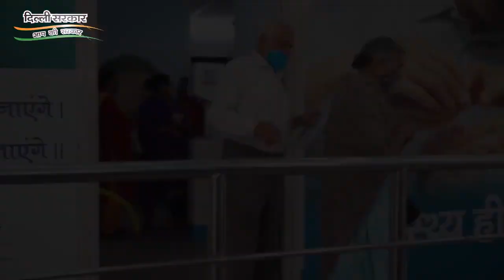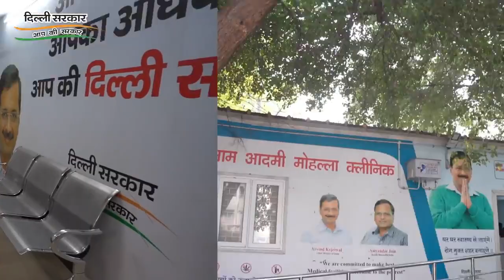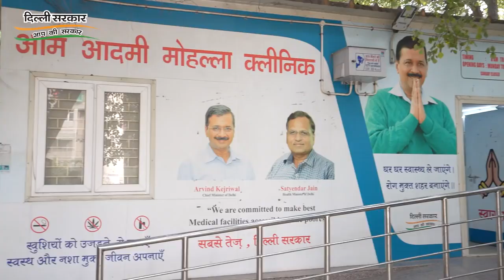Private Hospital से क्यों बेहतर है Kejriwal का Mohalla Clinic | AAP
दिल्ली में स्वास्थ्य सुविधाओं को बेहतर करने के मकसद से अरविंद केजरीवाल सरकार ने मोहल्ला क्लिनिक की शुरुआत की. दिल्ली के मोहल्ला क्लिनिकों में कई प्रकार की जांच से लेकर दवाएं मुफ्त दी जाती हैं.